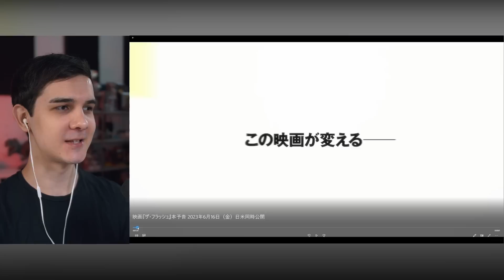ФЛЭШ 2023 - РЕАКЦИЯ И РАЗБОР 2 ТРЕЙЛЕРА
Кьюбайт и разбор-реакция второго трейлера фильма The Flash, который выходит уже 16 июня.